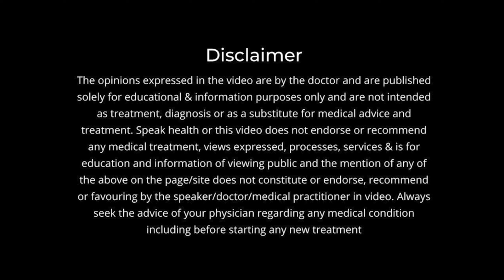What is a vegan Diet? | Dr. Sushma Jadhav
Understand the value of the diet you are taking before adding it to your plan, Most important Vegan Diet to know about the vegan diet and how it is helpful for you.
Know about the doctor
Dr. Sushma Prashant Jadhav is a leading consulting physician in the Baner- Balewadi area of Pune with a special interest in Diabetes, Thyroid, and Lifestyle Disorders. She completed her MBBS in 2005 and DNB Internal Medicine in 2010 in her first attempt from Prestigious Institute. She had also completed a one-year training in Critical Care Medicine and attended various courses concerning subjects.

Address - 104, First Floor, Sneh Symphony, Laxman Nagar, Baner, Pune, Maharashtra 411045